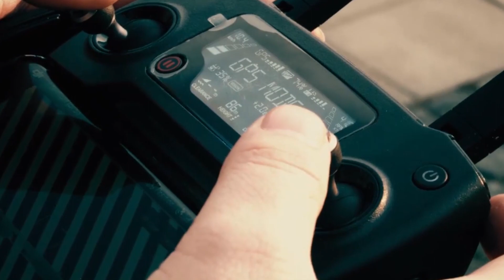NÅGRA SCENER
Vissa scener vid olika tidpunkter och platser.
BY:Bashar Hakki
Tack: biboking zedan